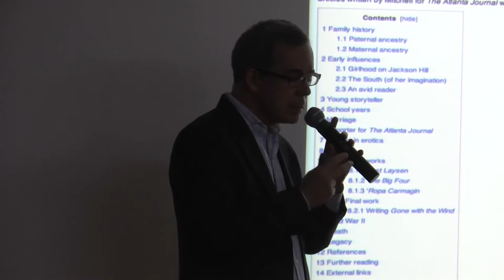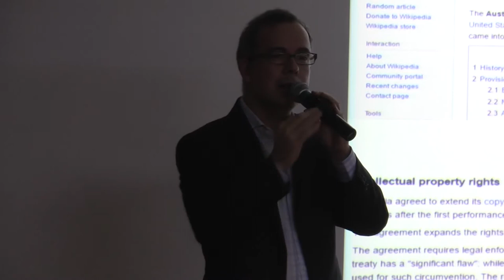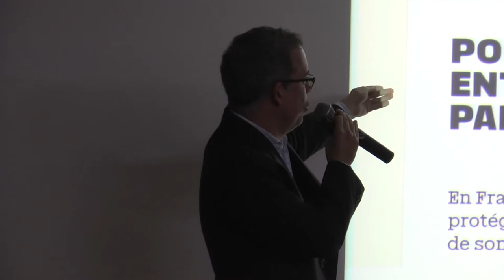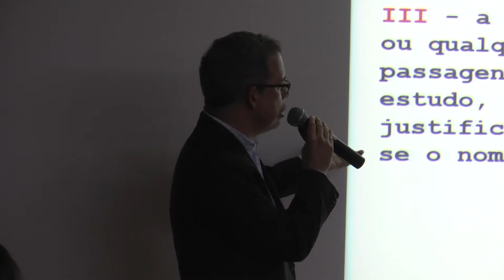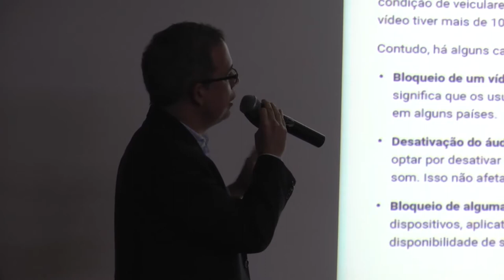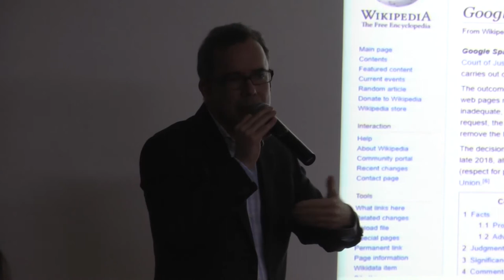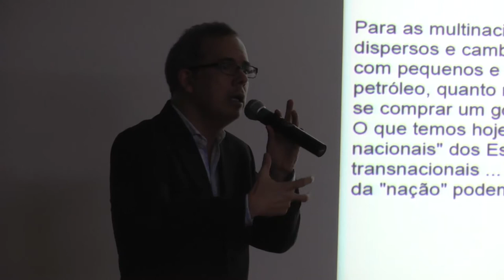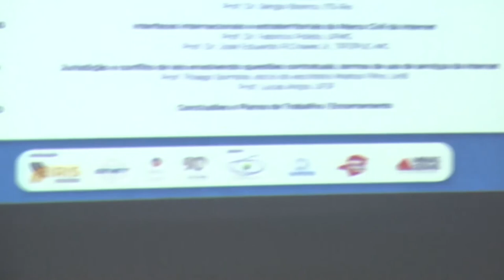Workshop: Jurisdição e cooperação jurídica internacional nos conflitos da internet - Parte 3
Terceiro painel “MLATS, obrigações de direito internacional e funções da cooperação jurídica em matéria civil e comercial" do Workshop Interinstitucional de Pesquisa: Jurisdição e cooperação jurídica internacional nos conflitos da internet.

Ocorrido no dia 26 de outubro de 2017, o evento multissetorial contou com a participação do Judiciário (Min. da Justiça e MPF), da Academia (UFMG, UnB, UFJF, UniCEUB), da Sociedade Civil (Instituto de Tecnologia e Sociedade - ITS Rio) e do Setor Privado (Facebook, Google e Ayres Britto Consultoria).

Realizado pelo IRIS - Instituto de Referência em Internet & Sociedade em parceria com a Faculdade de Direito e Ciências do Estado da UFMG, por meio do Prof. Fabrício B. Pasquot Polido, orientador do GNET - Grupo de Estudos Internacionais de Propriedade Intelectual, Internet e Inovação.

Minutagem:
00:00:16 Painel 03 - Isalino Giacomet (DRCI, Ministério da Justiça)
00:25:07 Painel 03 - Prof. Dra. Inez Lopes (UnB)
00:55:47 Painel 03 - Prof. Dr. Sérgio Branco (ITS-Rio)
01:16:56 Perguntas e Respostas